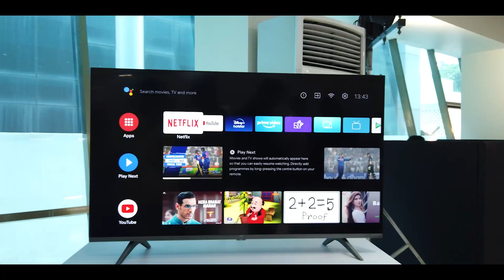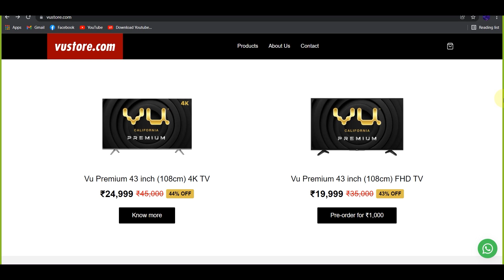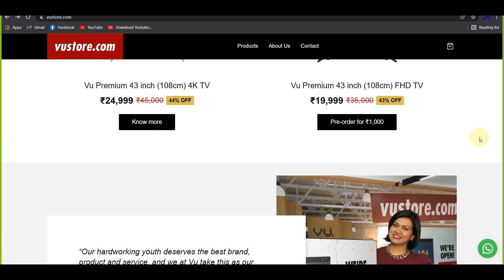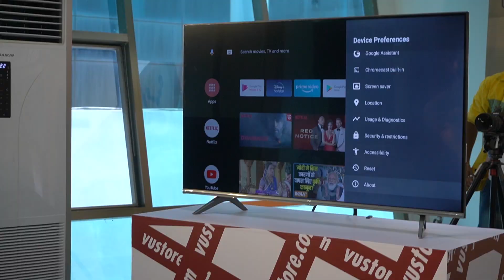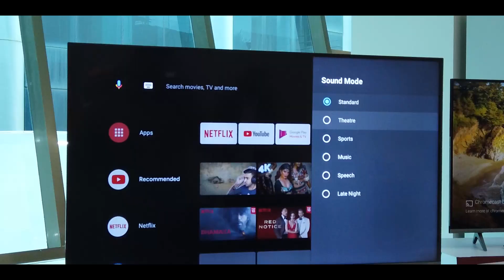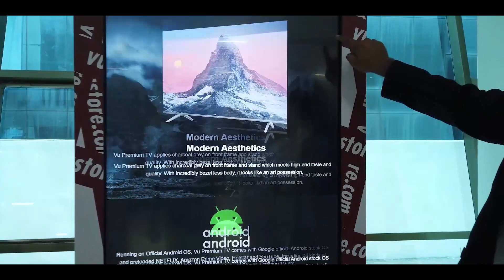VU TV's at Low Price on VUSTORE Launch Event in Telugu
VU has launched their website vustore.com so buy Vu tv directly at the cheapest price with 3 years warranty. Check out the devices, website and a quick Q&A with the CEO Devita Saraf

Boat Aavante Bar 3150D

Amazon Acer Buying Links
Acer (50 inches) Boundless series 4K Ultra HD
Acer (55 inches) Boundless series 4K Ultra HD
Acer (43 inches) Boundless series 4K Ultra HD

XL Series
Acer 146 cm (58 inches) XL Series 4K Ultra HD

P Series
Acer 80 cm (32 inches) P series HD Ready
Acer 106.8 cm (42 inches) P series

Flipkart Buying Links
acer P Series 80 cm (32 inch) HD Ready LED Smart Android TV
acer P Series 105 cm (42 inch) Full HD LED Smart Android TV

Boundless Series
acer Boundless Series (50 inch) Ultra HD (4K) LED Smart Android TV
acer Boundless Series (55 inch) Ultra HD (4K) LED Smart Android TV
acer Boundless Series (43 inch) Ultra HD (4K) LED Smart Android TV

XL Series
Acer XL Series (58 inch) Ultra HD (4K) LED Smart Android TV
acer XL Series  (70 inch) Ultra HD (4K) LED Smart Android TV

Nokia 140 cm (55 inch) Ultra HD 4K Sound by JBL
Nokia 140 cm (50 inch) Ultra HD 4K Sound by JBL
Nokia 140 cm (43 inch) Ultra HD 4K Sound by JBL